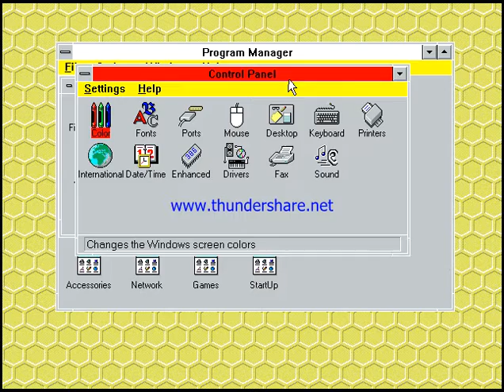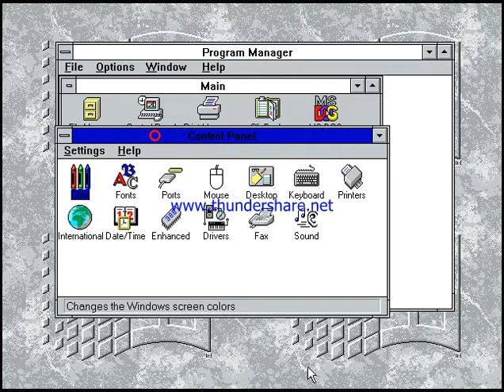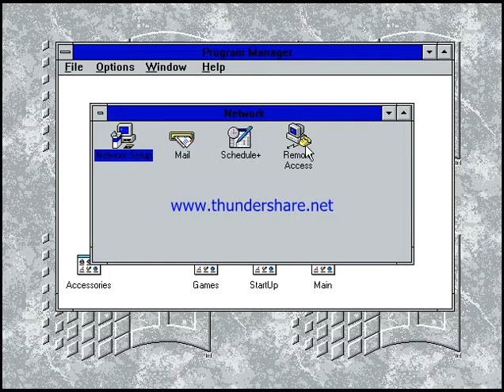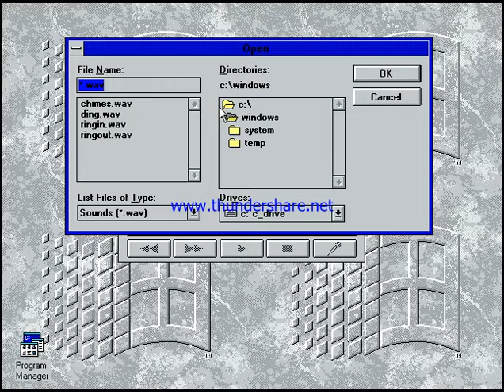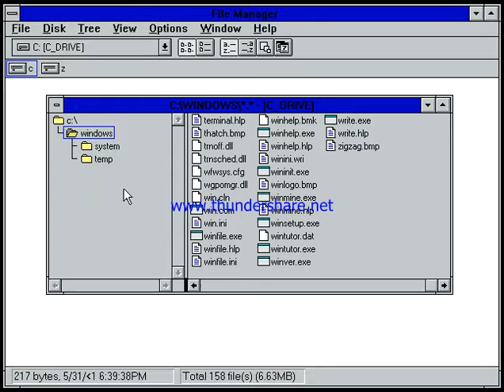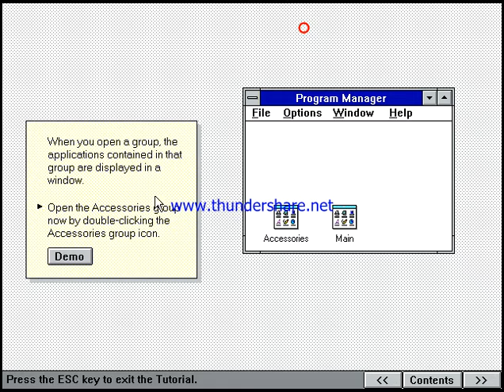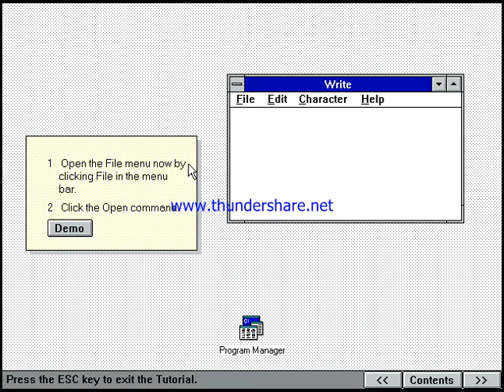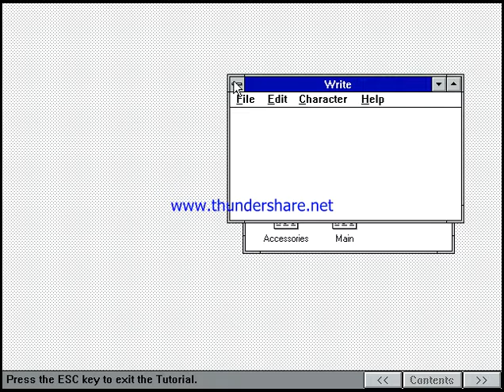Running Windows for Workgroups 3.11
Windows 3.11 came out in November 8, 1993. It could support 32 bit file access .  The beta version of Windows 3.11 was called Janus. Windows 3.2 was a a kind of version of Windows 3.11 that was a  Simplified Chinese Version. Windows 3.11 also has a 32-bit Network Redirectors.